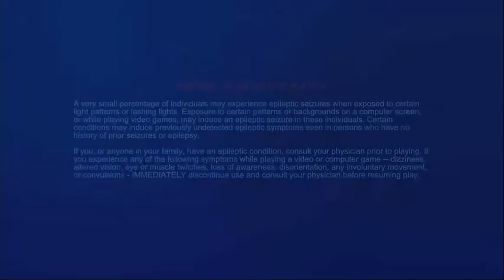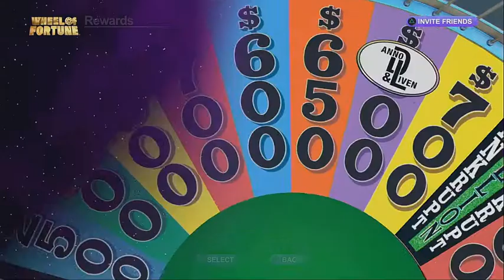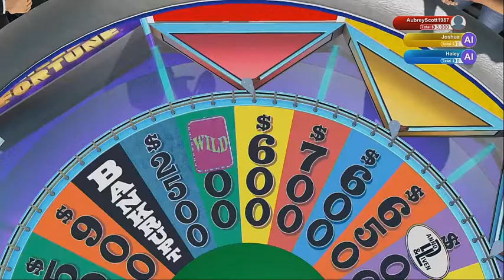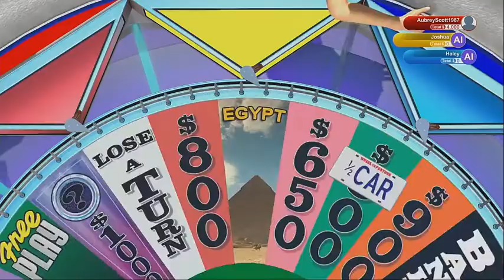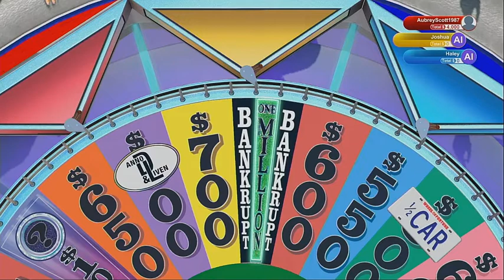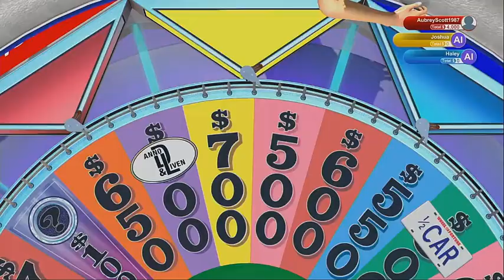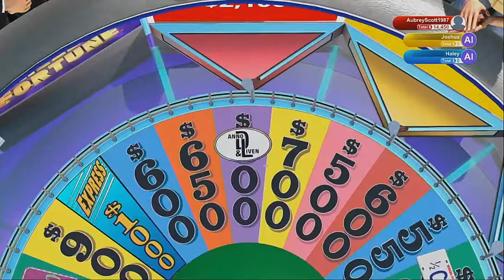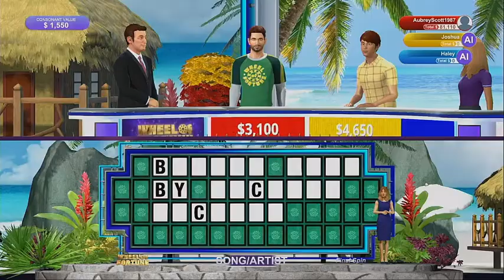2019 Birthday Special for MathewV21688 (Bonus Segment #18)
Here is the next Bonus Segment, in which I will be playing Wheel of Fortune for the PS4. How will I do? Watch to find out, and Bonus Segment #19 will be up next.